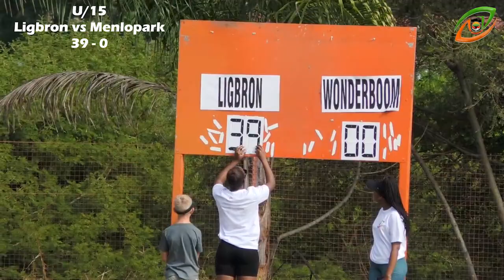25 March B Field Ligbron vs Wonderboom U15A